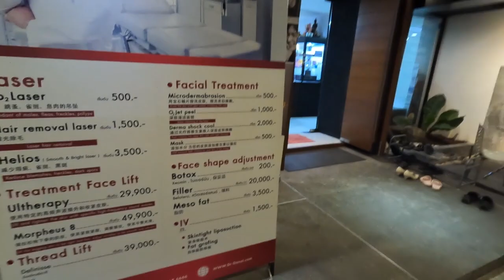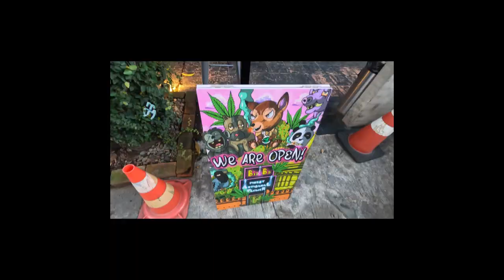MY NEW LIFE: Finding an Amazing School & Enjoying Chiang Mai! ESim INFO! Ep:02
WOW - what a week!  I never thought it possible to achieve so much!  Thank you to every single soul that helped!  Mainly Pim for putting up with me and Alex for aiding with smooth sailing at the most lovely school.  This little lady is going to make her way to the islands as soon as Jamie is in the classroom.  Let Dad do his stuff for a while.
I really do need to recover from the last year, since my Dad went to heaven - its been a lot.

I love it here so much, and hope to share it with you!  I can't wait to get the art materials out and get creating again as a painter too!  The packing crisis really did take over!  555/lol
Love,
Clare/Cag xx